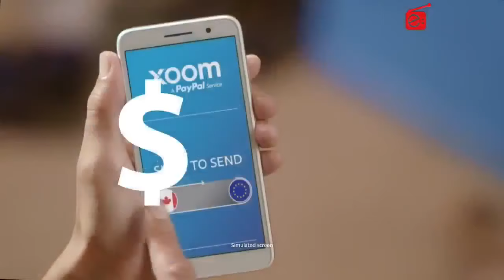Saaz O Awaz (Guest: Khawar Naeem Hashmi)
Guest: Khawar Naeem Hashmi
Program : Saaz O Awaz
Host :Arifa Muzaffar & Majid Jamal
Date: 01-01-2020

EAWAZ TV
Facebook (eawaz)